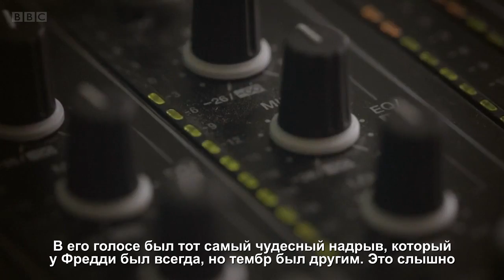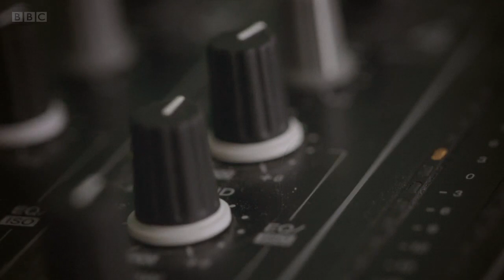Freddie Mercury The Final Act - Show must go on story - русские субтитры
История Show must go on Story